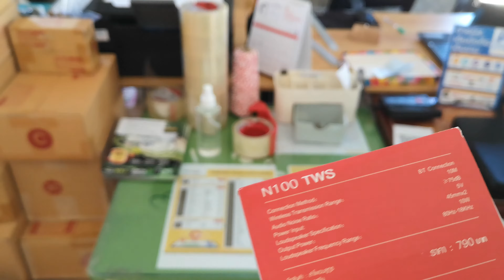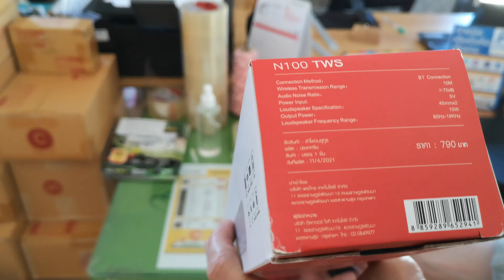รีวิวลำโพง​บลูทูธ​ D-Power N100-TWS